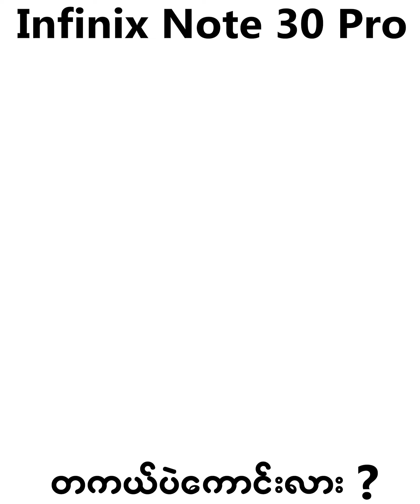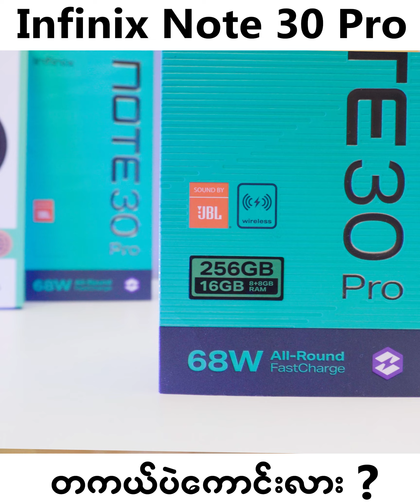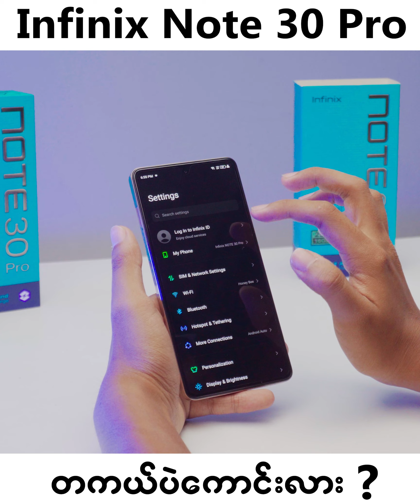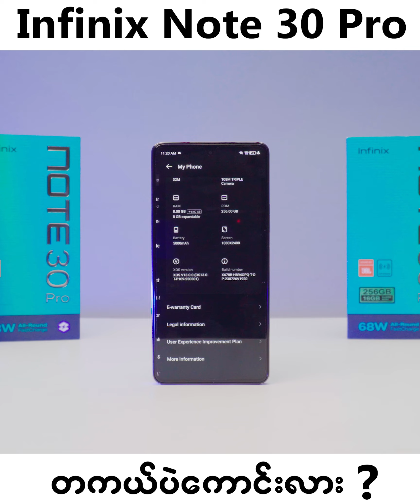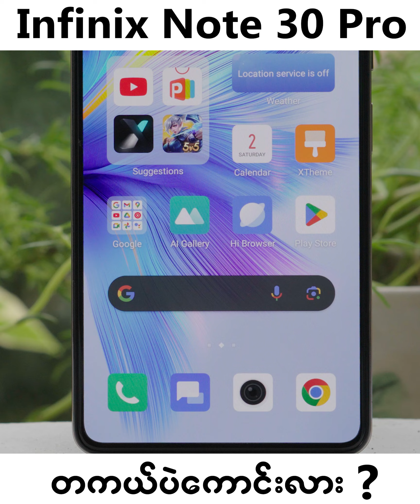699,900 ကျပ်နဲ့ Infinix Note 30 Pro က အဖက်ဖက်က ကောင်းရဲ့လား ? Full Review လေး လုပ်ပေးထားတယ်နော်။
HoneyBee ရဲ့Facebook, Instagram, viber, Telegram တို့ကိုလည်း Follow လုပ်ထားဦးနော်။